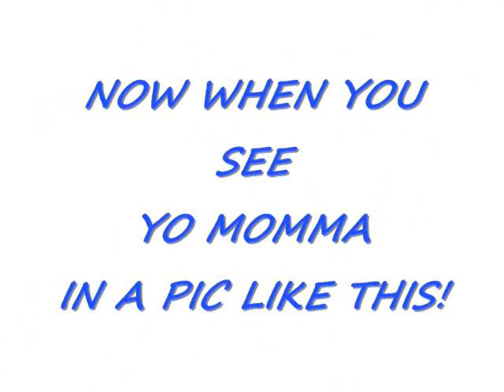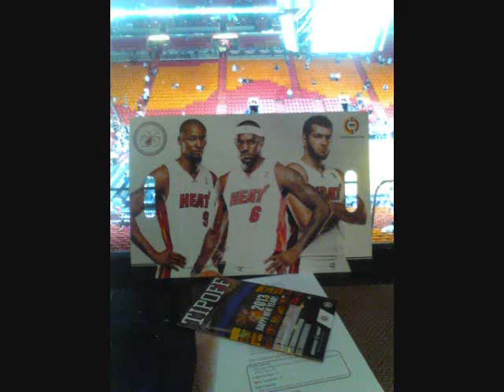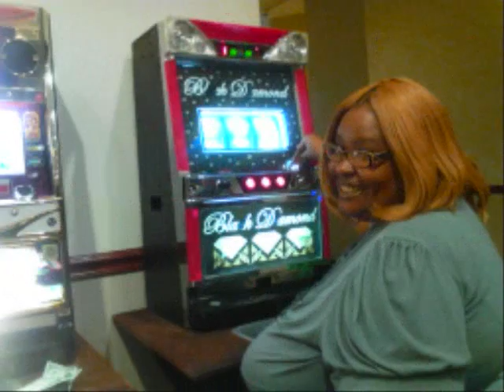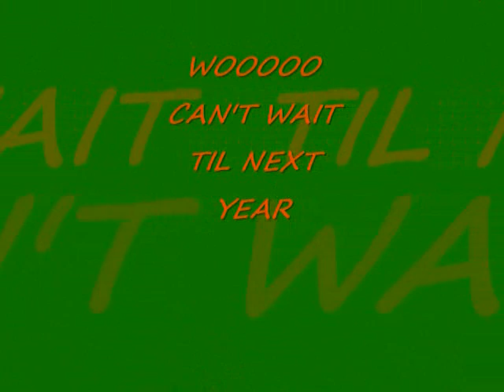MY ENTIRE CHRISTMAS VACATION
THIS IS THE ENTIRE TRIP AND ALL PICS AND VIDEO IN A NUTSHELL! THA BEACH THA FOOD FAMILY THA SKYBOX  WOW IT WAS THA BOMB! TAKE ME HOME AGAIN AND AGAIN LOL ENJOY CUZ LORD KNOWS I DID!